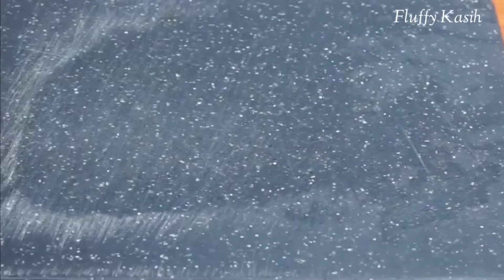9 IDE TUMISAN MASAKAN SEHARI-HARI MUDAH DAN LEZAT | SEMUA ORANG MENYUKAINYA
9 IDE TUMISAN MASAKAN SEHARI-HARI MUDAH DAN LEZAT | SEMUA ORANG MENYUKAINYA

TERIMAKASIH YANG SUDAH like, komen dan share

RESEP 1(00:00-03:30)
BAHAN:
-2 labu Siam
-20 bakso
-1 Daun bawang
-200 ml air

BUMBU IRIS:
-12 bawang merah
-8 bawang putih
-5 cabai merah keriting
-10 cabai rawit

BUMBU LAINNYA:
-garam secukupnya
-penyedap rasa secukupnya
-gula secukupnya

RESEP  2(03:31-06:51)
BAHAN:
-3 kepal daun pepaya yang sudah di rebus
-minyak goreng secukupnya
-400 ml air

BUMBU IRIS:
-12 bawang merah
-8 bawang putih
-10 cabai rawit

BUMBU LAINNYA:
-4 sdm udang rebon
-garam secukupnya
-penyedap rasa yang
-gula secukupnya

RESEP   3(06:52-10:01)
BAHAN:
-500 gram pare

BUMBU IRIS:
-12 bawang merah
-8 bawang putih
-10 cabai rawit campur besar

BUMBU LAINNYA:
-2 sdm udang rebon
-2 tempe semangit
-gula secukupnya
-garam secukupnya
-penyedap rasa yang

RESEP   4(10:02-13:01)

BAHAN:
-1 ikat kangkung

BUMBU IRIS:
-8 bawang merah
-5 bawang putih
-6 cabai merah rawit
-5 cabai merah keriting
-1 tomat
-2 tempe semangit

BUMBU LAINNYA:
-garam secukupnya

RESEP  5(13:02-16:04)
BAHAN:
-1 sawi putih

BUMBU IRIS:
-1/2 bawang bombai
-6 bawang putih

BUMBU LAINNYA:
-garam secukupnya
-penyedap rasa yang

RESEP  6(16:05-19:28)
BAHAN:
-1 sawi putih

BUMBU IRIS:
-1/2 bawang bombai
-6 bawang putih

BUMBU LAINNYA:
-garam secukupnya
-penyedap rasa yang

RESEP   7(19:29-23:24)
BAHAN:
-3 genggam kulit mlinjo
-8 kacang panjang
-5 tahu coklat
-300 ml air

BUMBU IRIS:
-3 tempe semangit
-10 bawang merah
-8 bawang putih
-10 cabai merah keriting

BUMBU LAINNYA:
-2 sdm udang rebon
-garam secukupnya
-penyedap rasa yang
-gula secukupnya

RESEP   8(23:25-26:43)
BAHAN:
-1 ikat sayur ceriwis
-100 ml air
-10 tahu kopong
-segenggam toge

BUMBU IRIS:
-8 cabai merah keriting
-5 cabai merah rawit
-8 bawang merah
-5 bawang putih
-1 tomat

BUMBU LAINNYA:
-garam secukupnya
-penyedap rasa yang

RESEP   9(26:44-30:03)
BAHAN:
-250  gram buncis
-100 gram tempe
-2 genggam toge

BUMBU IRIS:
-8  bawang merah
-6 bawang putih

BUMBU LAINNYA:
-garam secukupnya
-penyedap rasa yang
-gula secukupnya